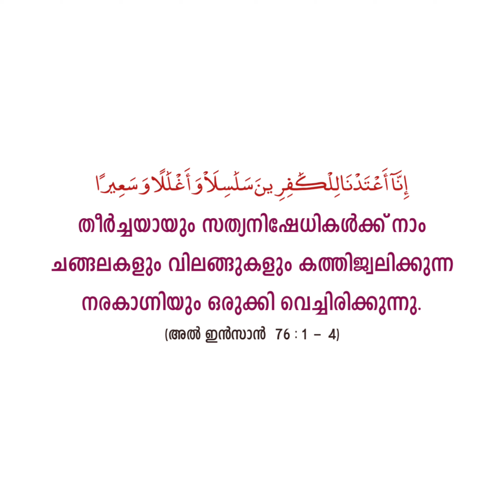هَلۡ أَتَىٰ عَلَى ٱلۡإِنسَٰنِ حِينٌ Sura Al Insan 1-4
Malayalam Quran translation